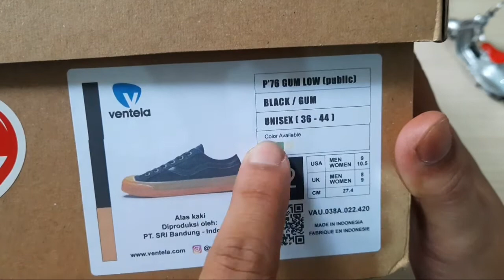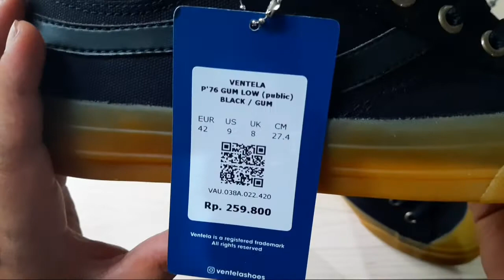VENTELA PUBLIC BLACK GOLD GUM | REVIEW UNBOXING